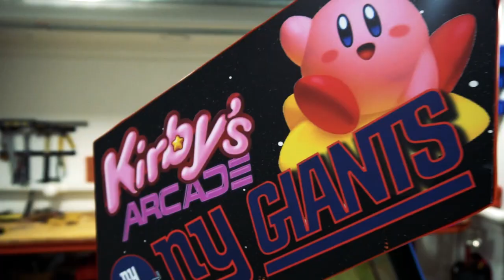Kirby's 27inch Mid-Size Promo Vid